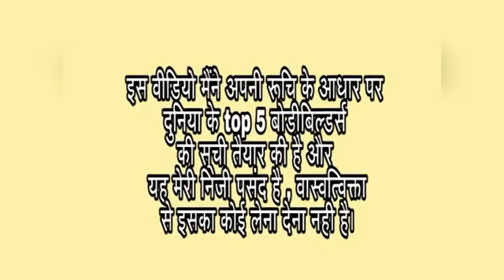Top five bodybuilders -Arnold , Hwang Chul soon , Phil Heath......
Video about bodybuilding And health and fitness . In this video a short knowledge of top bodybuilder of the world .
Thanks.